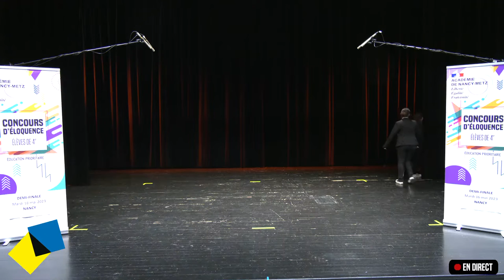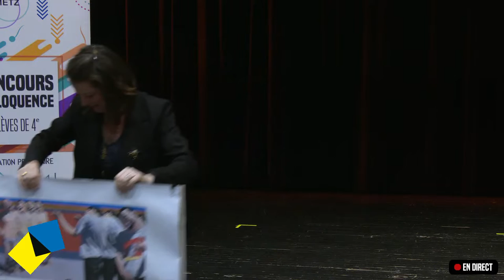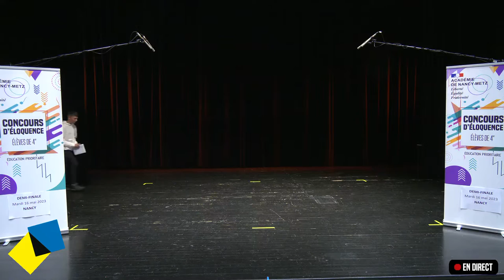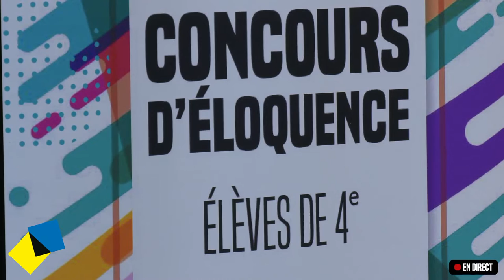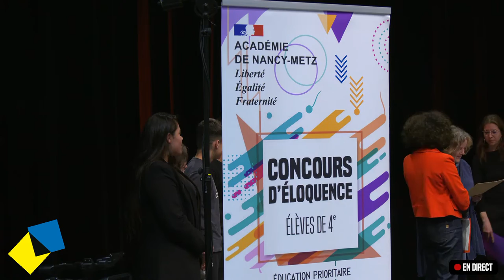Concours d'éloquence - Demi-finale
1ère épreuve « langue » :
4°3 Collège Albert-Camus, Jarville

2e épreuve « réquisitoire-plaidoirie » :
4°D Collège Amilcar-Zannoni, Homécourt

3e épreuve « sur la toile » :
4°D Collège Croix de Metz, Toul

4e épreuve « lecture texte patrimonial » :
4°4 Collège Albert-Camus, Jarville